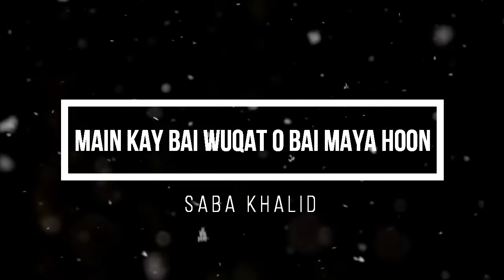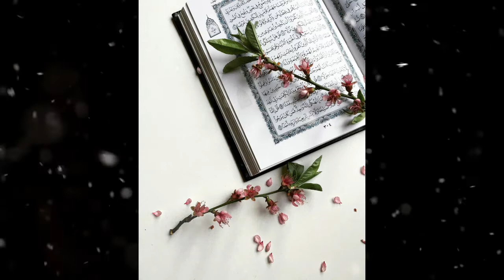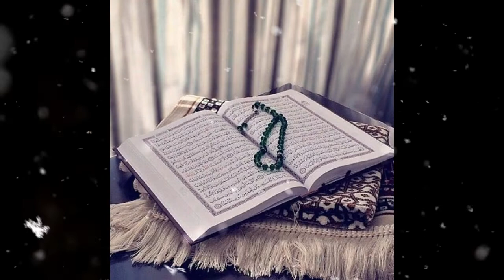Main Kay Bai Wuqat o Bai Maya Hoon by Saba Khalid